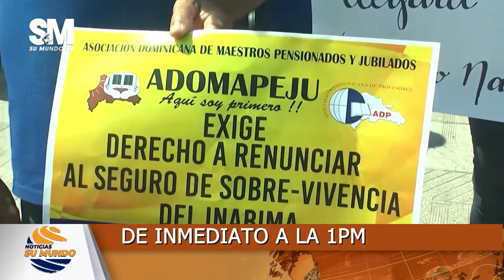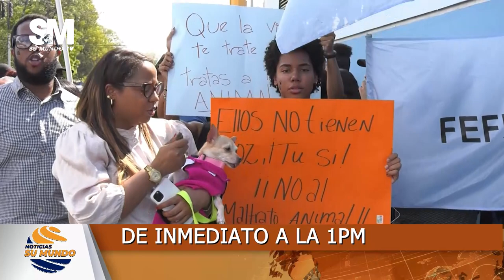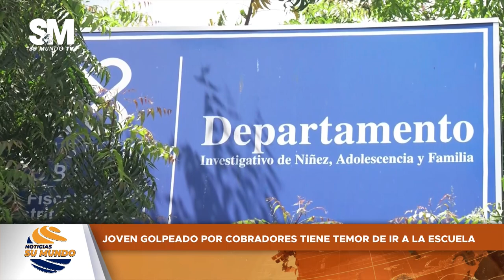Noticias Su Mundo 30/03/2023